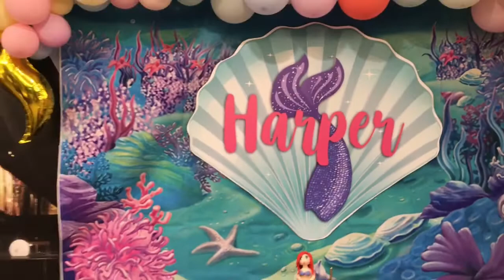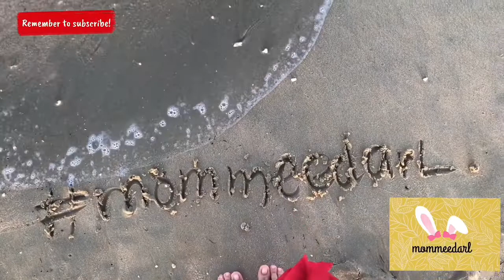HARPER’S BIRTHDAY CELEBRATION WITH THE HEROES OF QATAR